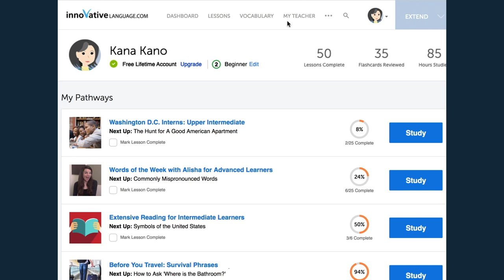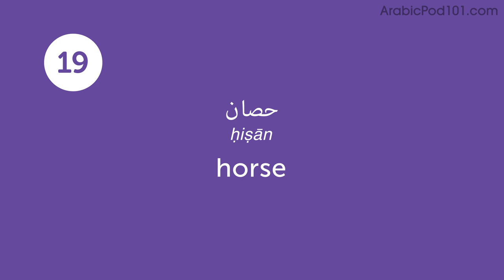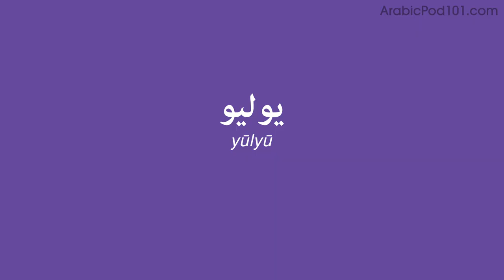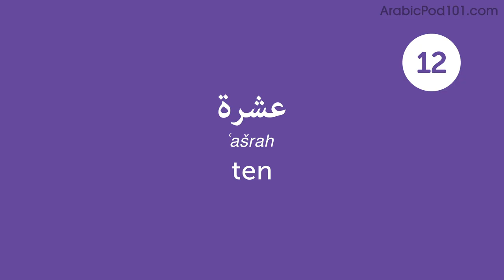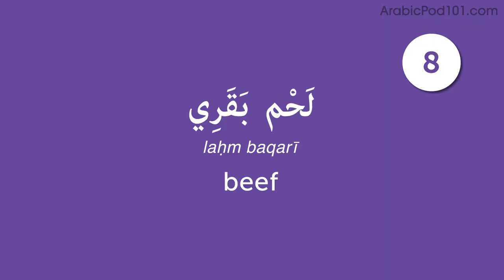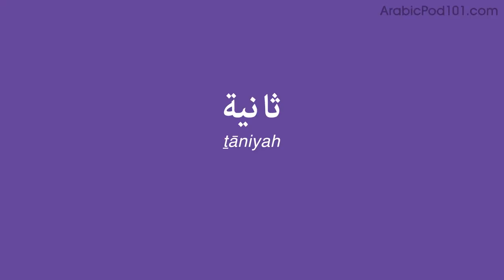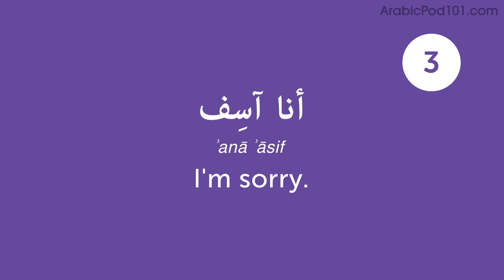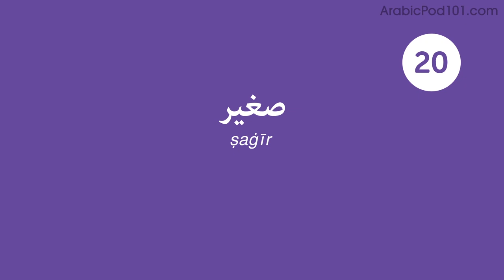120 Arabic Words for Everyday Life - Basic Vocabulary #6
In this series, we will teach you the core 800 Arabic words that you must know if you're a an absolute beginner.